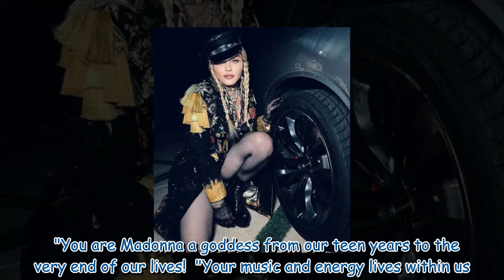‘So what if they're photoshopped’ Karren Brady slams critics of Madonna’s bum baring pics